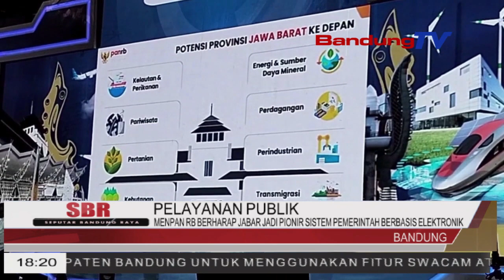MENPAN RB BERHARAP JABAR JADI PIONIR SISTEM PEMERINTAH BERBASIS ELEKTRONIK